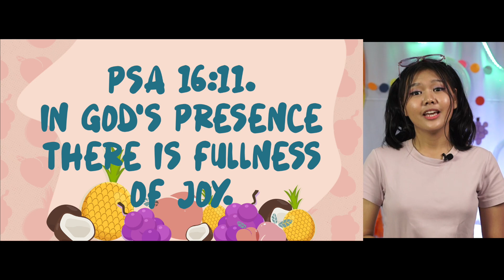Bible Verse of the Week - Fruits of the Holy Spirit "JOY"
Hello kidz! Muli nating balikan ang ating Bible Verse ngayong linggo. Ito'y matatagpuan sa Psa 16:11. In God's presence there is fullness of Joy. Sasamahan tayo ni Teacher Sarah.